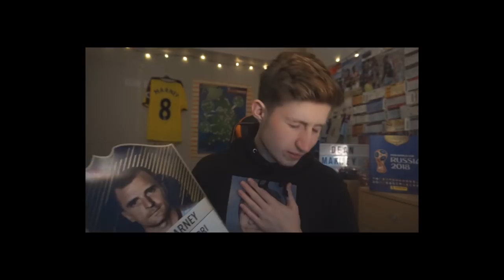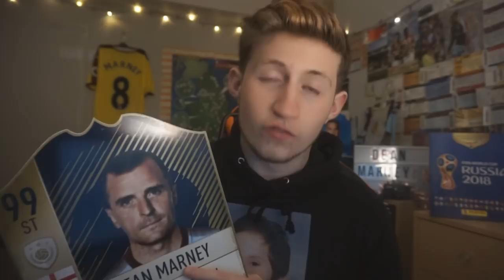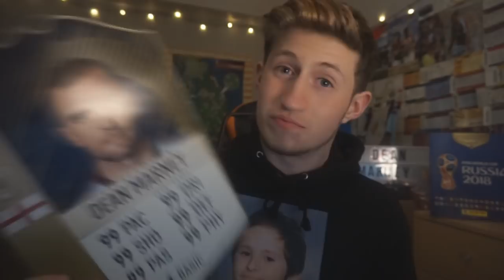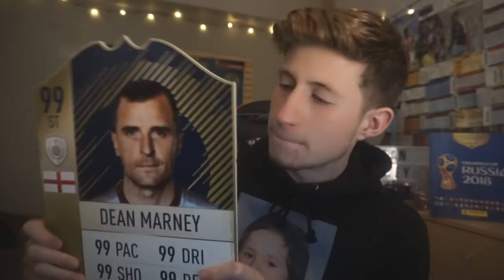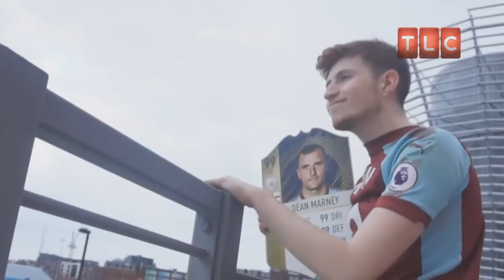The End Of Dean Marney...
A sad day, for the rest of Dean Marney universe...